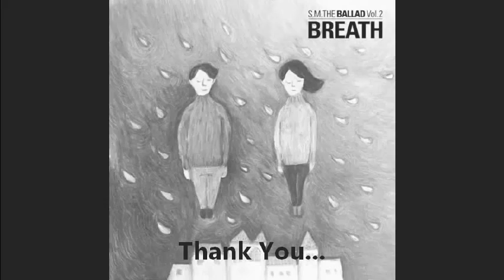[COVER] S.M. The Ballad - When I Was... When You Were... (Chen & Krystal) English Cover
Hello!!! :)))
So SM The Ballad volume two has been released and this was one of my favorite songs from the album, it has a lovely good vibes to it. I decided to make an english cover, I had trouble looking for the instrumental of this song, so I just made my own, so sorry for the ugly BGM... :O

Play with your headphones for better listening... :)))

[LYRICS]

I really didn't want that much,
you're always by my side
and that's exactly what I need
And the way you talk and smile it
made me smile
I swear to you I really don't hate it

*Really? I didn't know because
you always smiled as if you're annoyed
Look at my eyes oh, do you mean it?
Sometimes, I didn't even know,
I think about the hot tempered you
It's strange how my heart beats so fast

woo~

Another season had just passed,
is it one or two?
But I think it's been a year
But the thing I can't forget
Is the sound of your laugh
whenever I talked

you were always upset with me
You always pout your lips, it was so cute
I hear your voice inside my head
I try to cover up my ears
but it's no use

woo~

How have you been? Let me ask first
I'm... doing pretty fine
Stop pretending
Though we don't know everything 'bout
each other...

For me, it was so good
How we used to care for each other
For me, it's gonna hurt
Even when the seasons change

But it's gonna be fine, But it's gonna be fine
I know it's gonna be fine